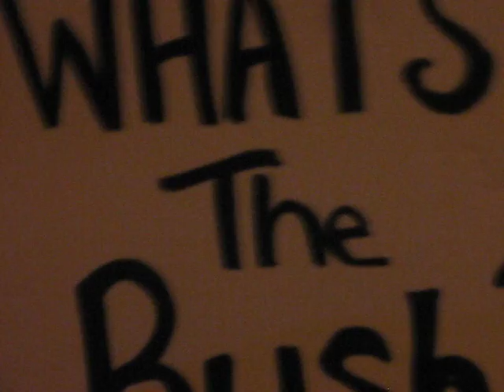Atlanta Tea Party, November 2, 2009